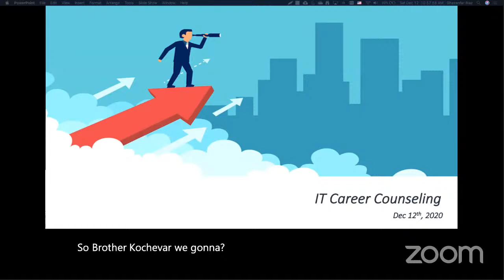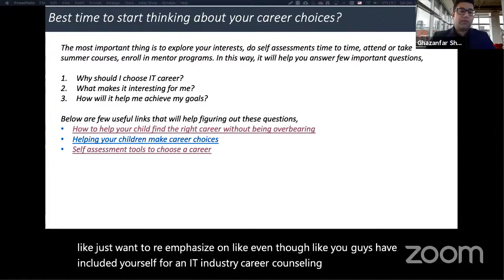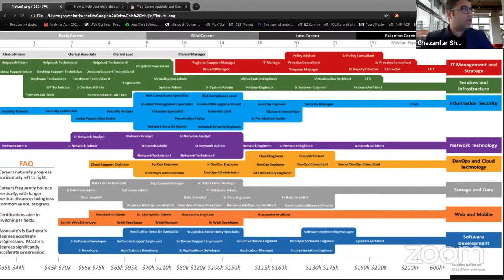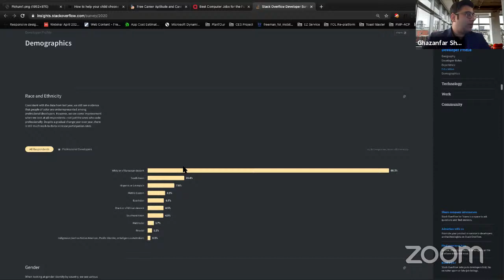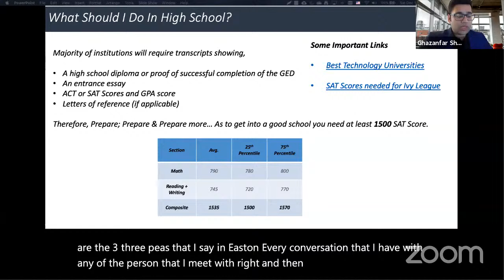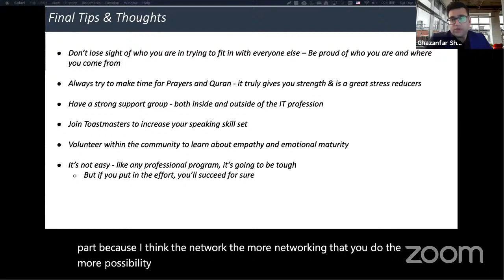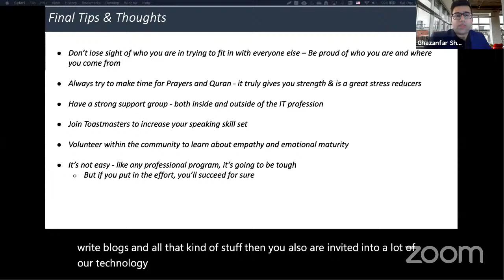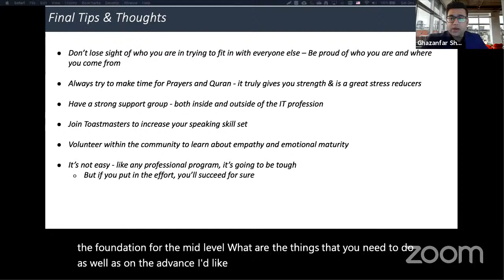IT Career Guide Program